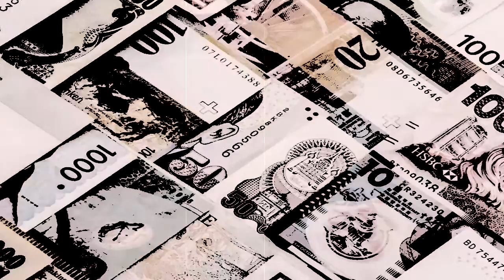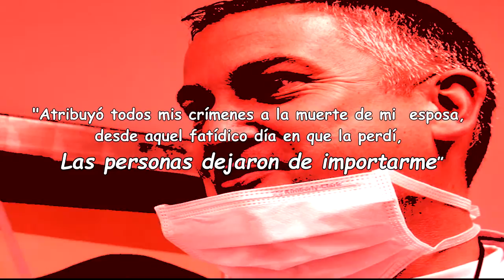El Dentista del Terror!!!!!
Muchas veces ponemos en las manos de profesionistas muestra salud, sin sabes que detrás de ellos pueden haber  oscuras intenciones, tan oscuras y siniestras que pueden arruinar la vida de cientos de personas.